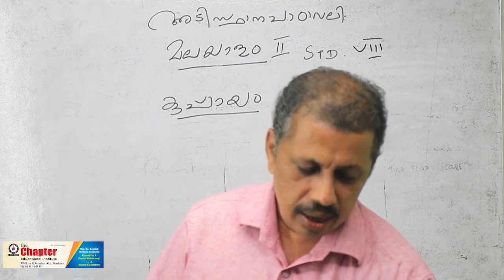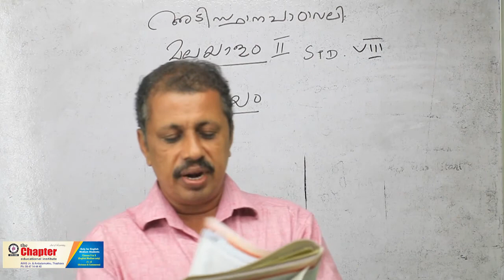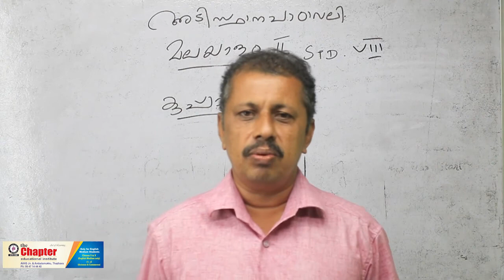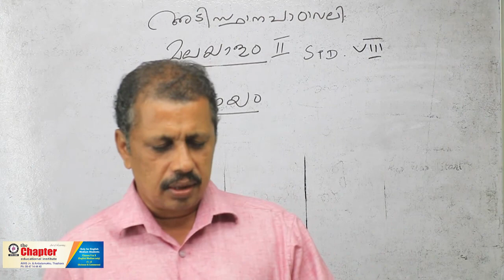STD 8 // MALAYALAM 2 // KUPPAYAM // PART 1 // NANDAKUMAR// THE CHAPTER THAZHAVA